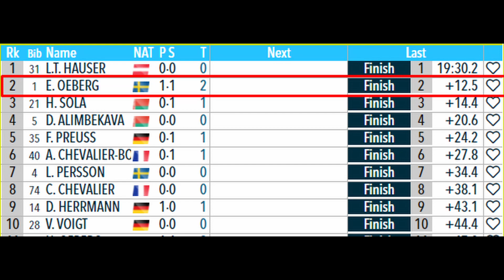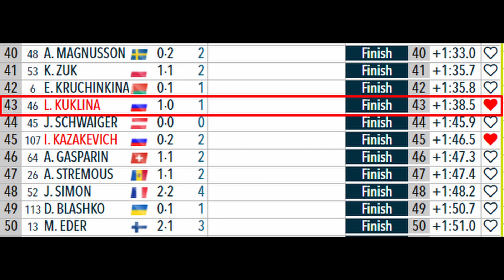Кубок Мира по Биатлону в Эстерсунде | Спринт. Женщины | Результаты гонки 02.12.21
Сегодня, 2 декабря, завершилась женская спринтерская гонка на 7,5 км на этапе Кубка мира в шведском Эстерсунде.